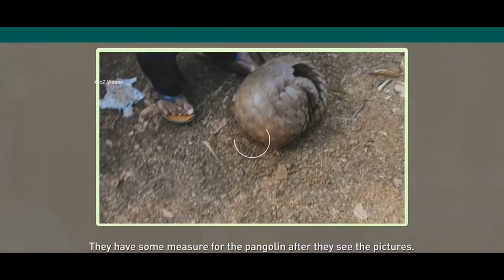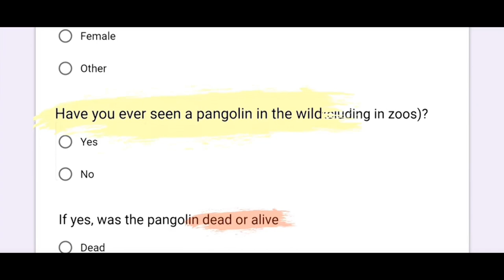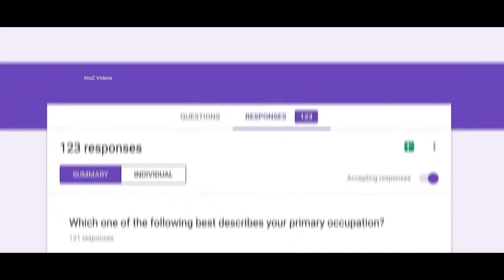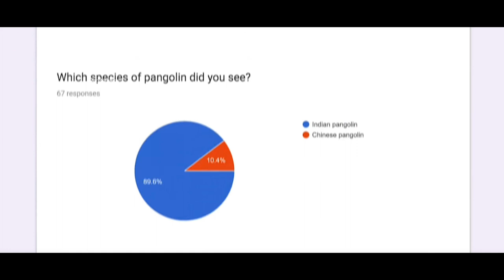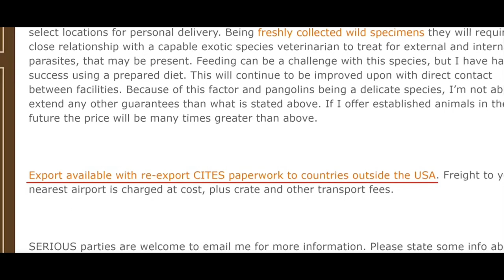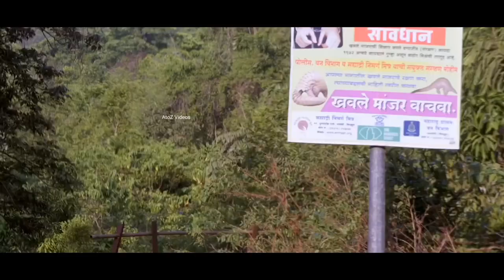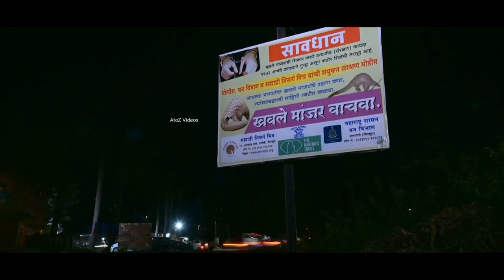Indian Pangolin | Indian jungle National Geographic | Indian Wildlife Documentary hindi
Credit: DISCOVERY NETWORK